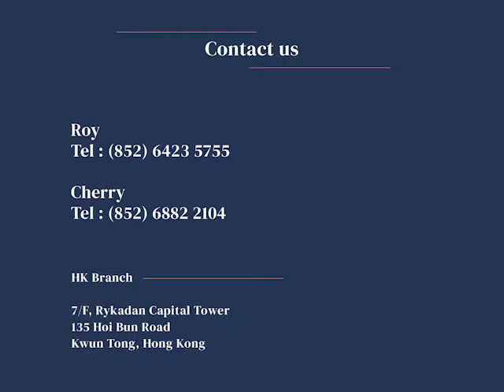【🇬🇧 倫敦 Barnet 區】罕有4房 永久業權半獨立別墅 Lightfield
【🇬🇧 Hamptons YW 呈獻】倫敦 Barnet 區 ‒ 罕有4房 永久業權半獨立別墅 Lightfield

✦ 著名校網區
✦ 半小時直達倫敦市中心
✦ 倫敦市罕有綠化帶 環境非常舒適

⭐項目「僅有 8 間」半獨立別墅，售價在100萬英鎊內，不容錯過 !

相信了解過倫敦校區房的朋友對 Barnet 一定不會陌生，Barnet 位於倫敦北部，一直被評為最合適家庭生活的區域。 這裡坐擁最多優異評級的公立學校，大部分的學校被 Ofsted 評為「傑出」Outstanding 和「良好」Good，完全滿足家長的要求。 加上區內大部分土地屬綠化帶，倫敦市內十分罕有，生活環境十分舒適。

Barnet 區擁有傳統英式鄉村特色，地理位置優越，能遠眺北倫敦曠闊的綠色大公園。乘搭地鐵到 China Town 只需30分鐘，交通便利，周邊的生活配套非常完善，適合一家大小移居生活。 駕車 5分鐘即到倫敦著名 Grammar School - Queen Elizabeth’s School ( 男校 )，還有多間「傑出」小學，例如 : St Catherine’s RC、Whiting Hill 等。

🔎 歡迎親臨 Hamptons YW 香港了解更多:
🇭🇰 地點：觀塘海濱道135號宏基資本大廈7樓